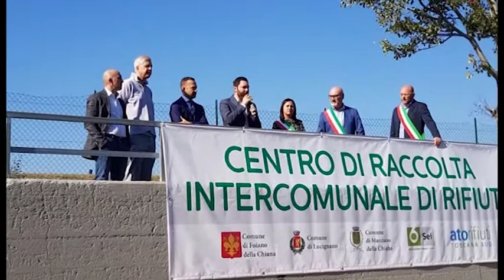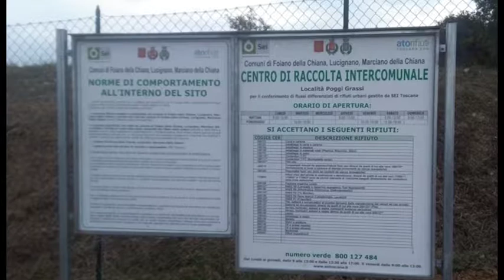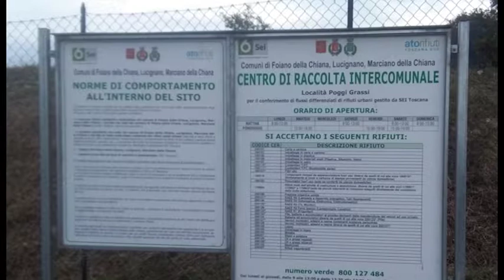Taglio del nastro per il centro raccolta intercomunale di Foiano, Lucignano e Marciano